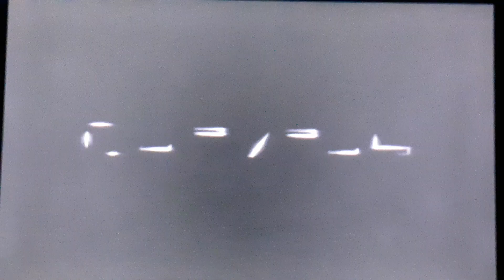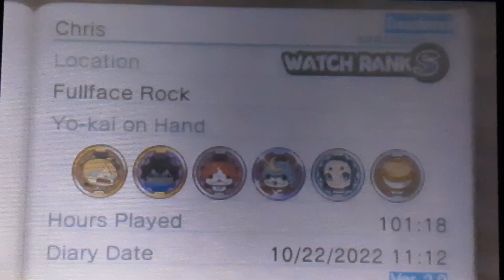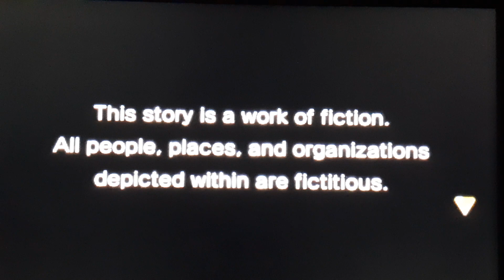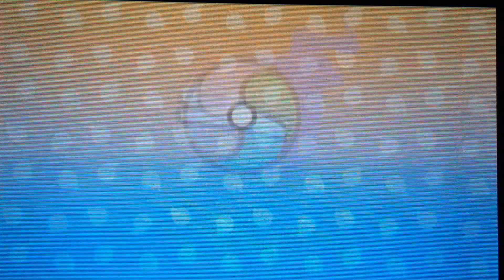return to yo kai watch 2 part 1: the watch theives